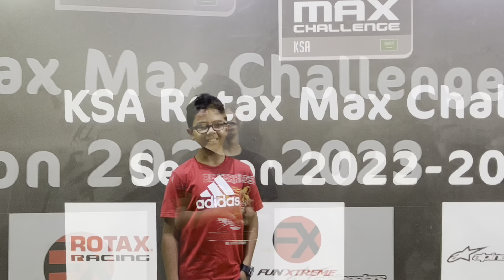Dirab Motor Park Riyadh